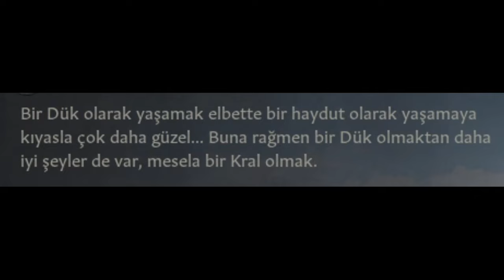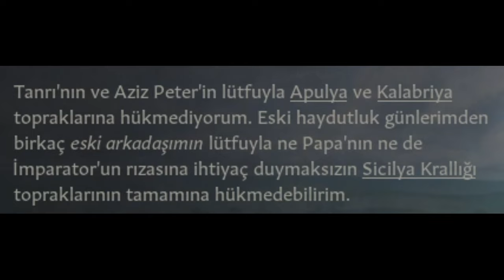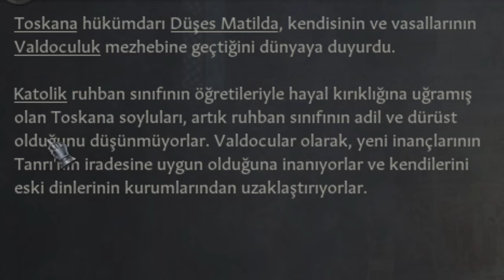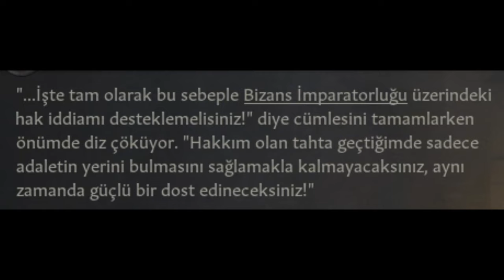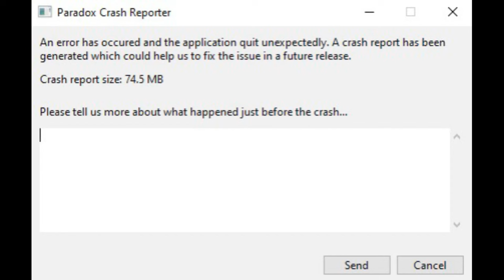Bir Eşkıya, Kral Olabilir mi? | CK3 Efsaneleri | Sicilya ve Epir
1000'li yılların başında Normanlar, Güney İtalya'ya iş arayışı için akın akın gelmeye başladı. Çoğunlukla paralı askerlik yaparak geçimini sağlayan Normanlar, bir noktada çok güçlendiler ve kendi kalelerini kurmaya başladılar. Lombardlar ile çatışmalara da girdiklerinde anlaşılacağı üzere, buraya kalmaya gelmişlerdi.

"Tilki" lâkaplı Robert, gençliğinde bir avuç adamla yarımadaya gelmiş ve zamanla büyük kardeşlerin topraklarına çökmüştür. Apulia ve Calabria'yı tamamen kontrol eden bu eski "eşkıya", elindekilerle yetinecek gibi durmuyor. Etrafı güçlü tehditler ancak dayanılmaz fırsatlarla dolu. Kaderi onu nereye götürecek?